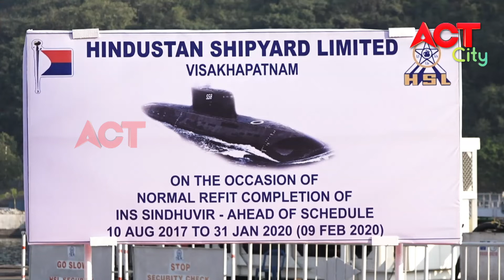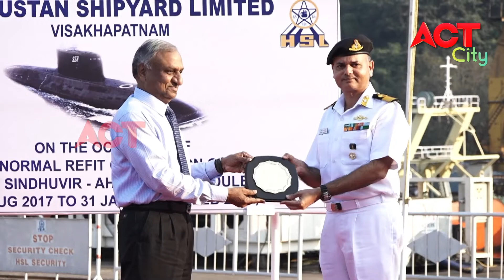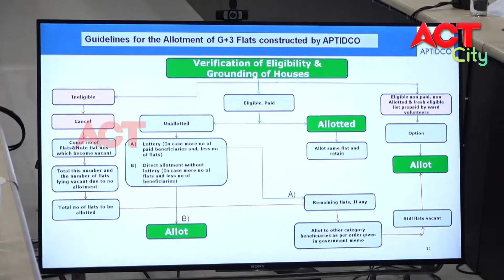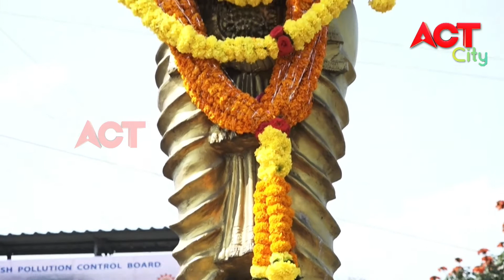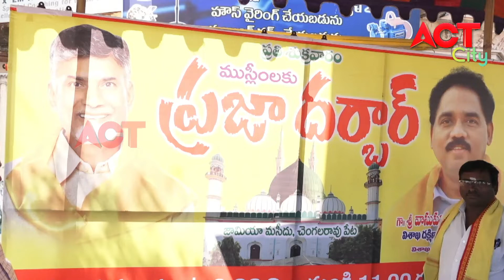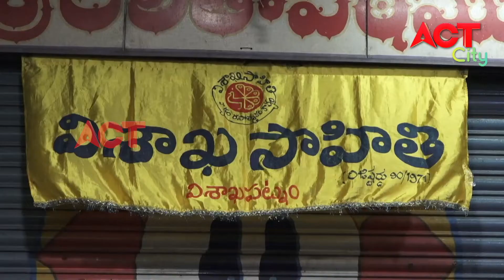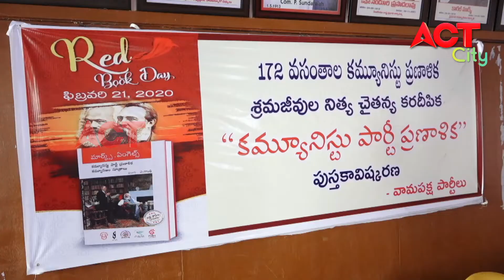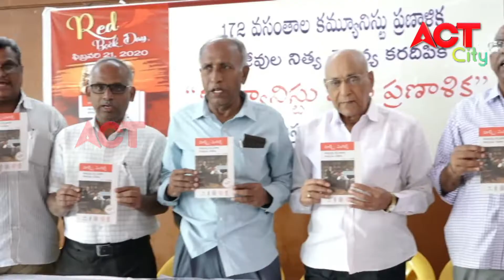MORNING ACT CITY VIZAG NEWS 21 02 2020